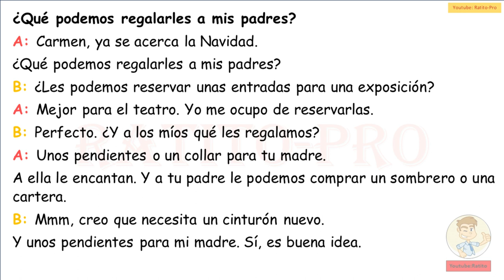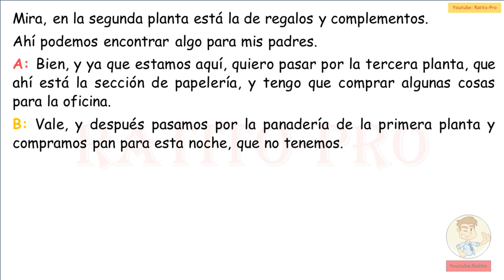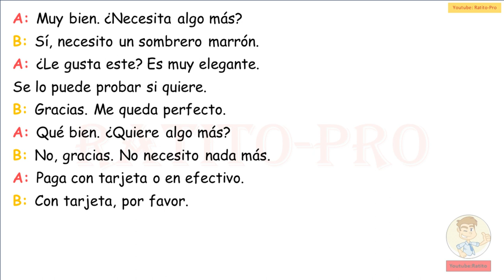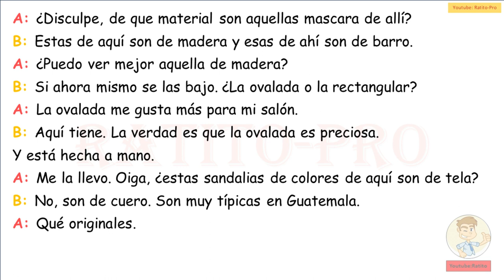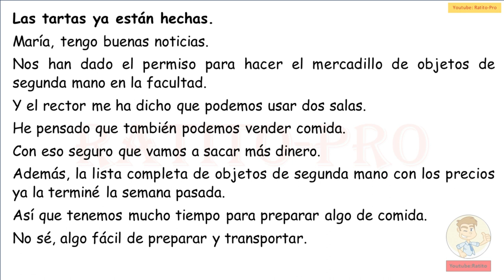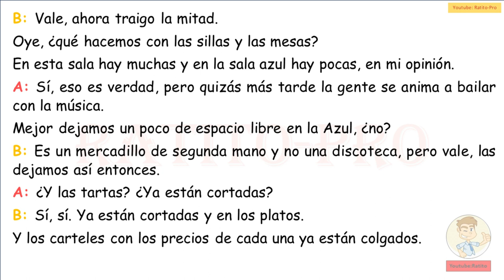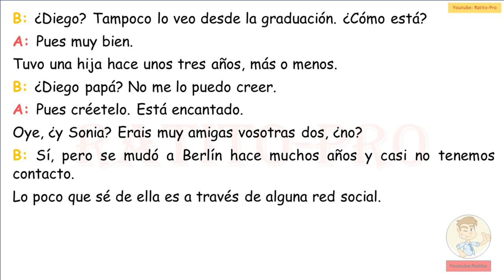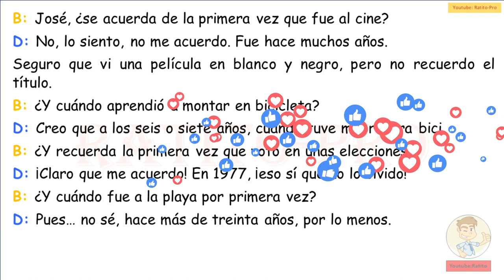Learn Spanish A2 - Diálogos y conversasiones en español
Listen To Spanish Conversation.
Improve your Spanish by listening to this Spanish Conversation video.